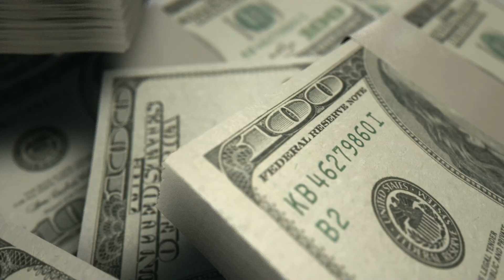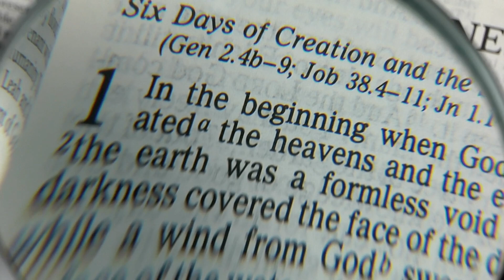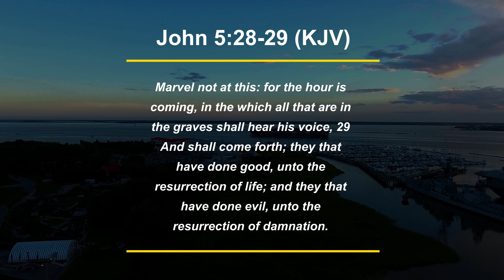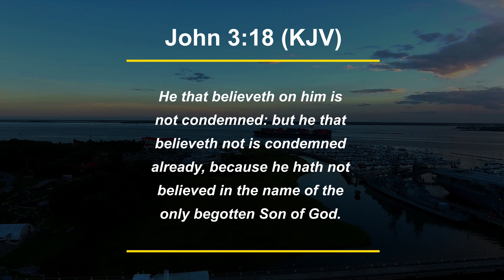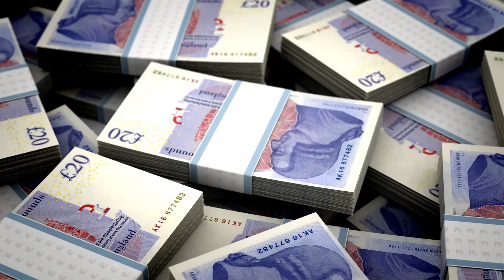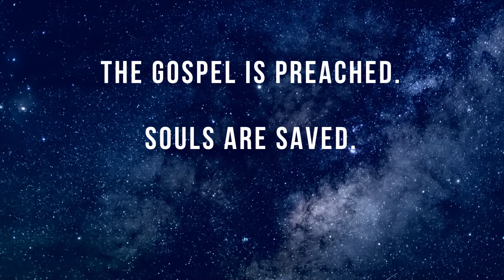What Would You Change Today If You Had One Month to Live?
No one is promised tomorrow, you only have this moment. What would you change or begin to do today if you had only one month to live?